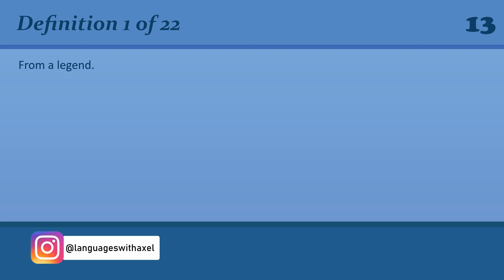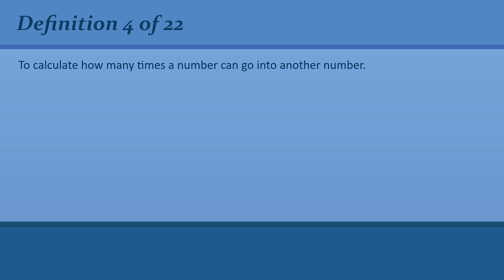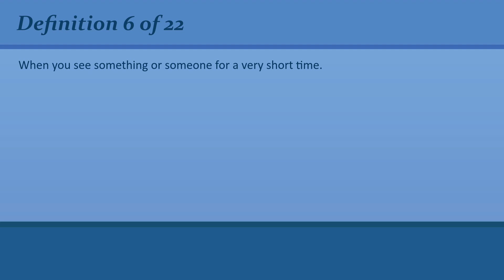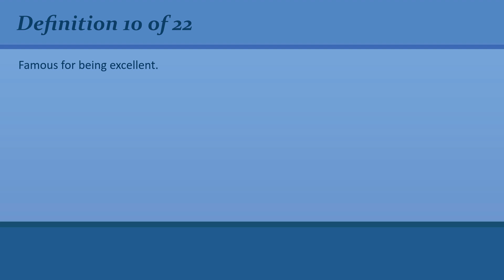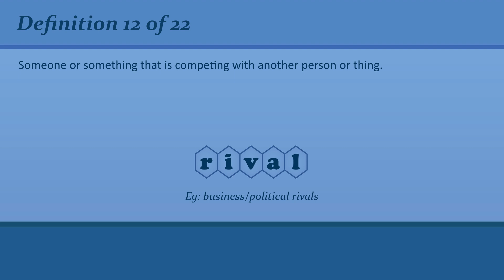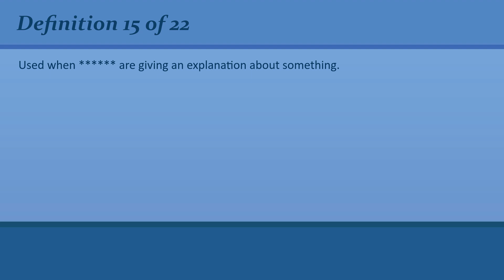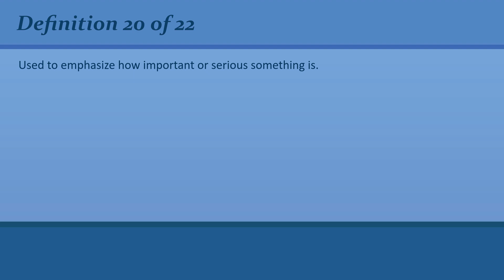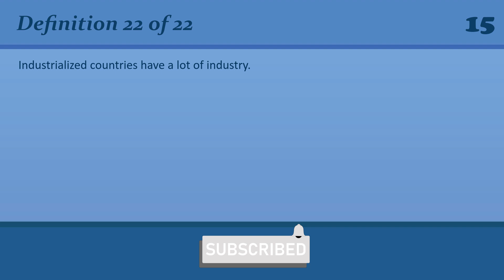Revisiting English Vocabulary: Refreshing Your C1 Level Knowledge #20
• 00:00 Introduction
• 00:21 # 1 - Definition
• 00:40 # 1 - Answer
• 00:51 # 2 - Definition
• 01:14 # 2 - Answer
• 01:26 # 3 - Definition
• 01:47 # 3 - Answer
• 01:57 # 4 - Definition
• 02:20 # 4 - Answer
• 02:31 # 5 - Definition
• 02:53 # 5 - Answer
• 03:06 # 6 - Definition
• 03:28 # 6 - Answer
• 03:39 # 7 - Definition
• 04:04 # 7 - Answer
• 04:15 # 8 - Definition
• 04:37 # 8 - Answer
• 04:48 # 9 - Definition
• 05:10 # 9 - Answer
• 05:21 # 10 - Definition
• 05:41 # 10 - Answer
• 05:53 # 11 - Definition
• 06:16 # 11 - Answer
• 06:28 # 12 - Definition
• 06:51 # 12 - Answer
• 07:01 # 13 - Definition
• 07:23 # 13 - Answer
• 07:34 # 14 - Definition
• 07:55 # 14 - Answer
• 08:07 # 15 - Definition
• 08:29 # 15 - Answer
• 08:39 # 16 - Definition
• 09:02 # 16 - Answer
• 09:13 # 17 - Definition
• 09:34 # 17 - Answer
• 09:45 # 18 - Definition
• 10:07 # 18 - Answer
• 10:17 # 19 - Definition
• 10:38 # 19 - Answer
• 10:52 # 20 - Definition
• 11:14 # 20 - Answer
• 11:25 # 21 - Definition
• 11:48 # 21 - Answer
• 11:58 # 22 - Definition
• 12:20 # 22 - Answer